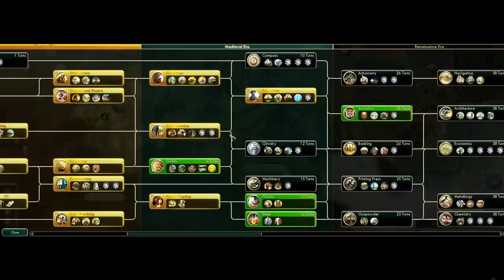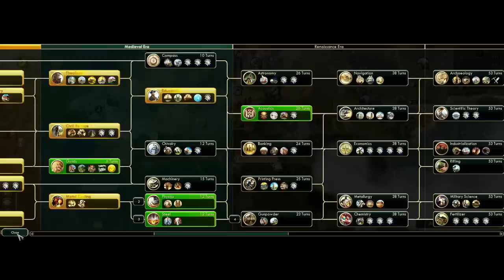Civilization 5 Brave New World Let's Play Germany Deity - Part 5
Welcome to Civilization 5 Brave New World Deity Let's Play series as Germany! Game setup for this Civ 5 series: fractal map, standard size map, deity difficulty, epic game speed.